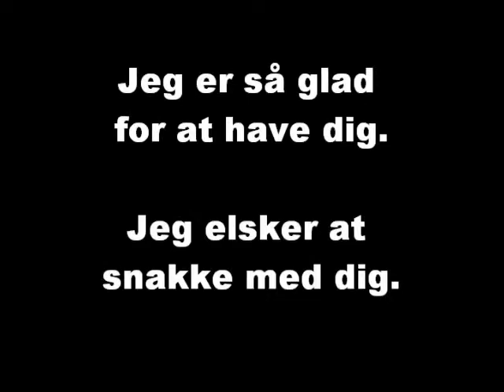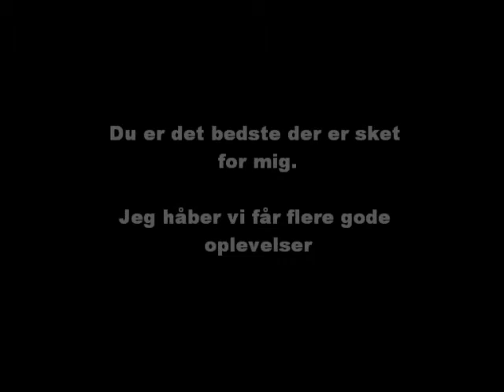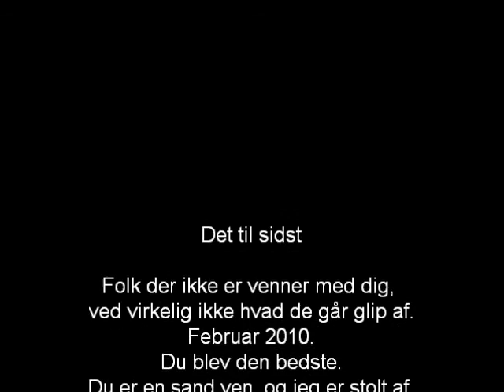Til Min Bedsteveninde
Anja Bødskov